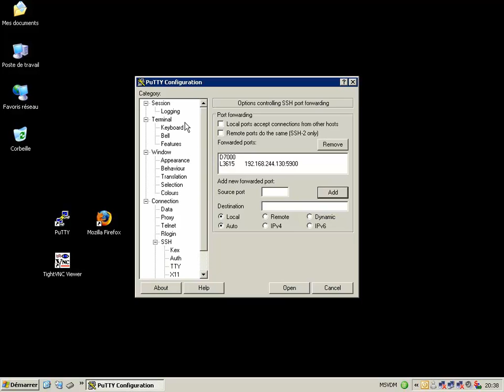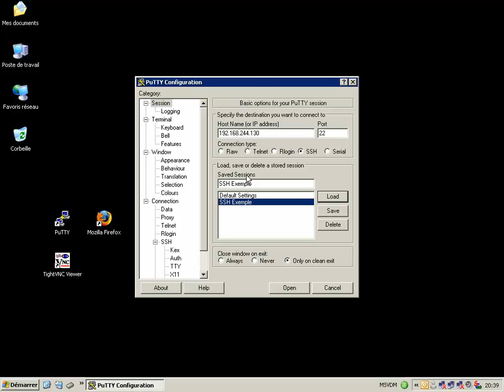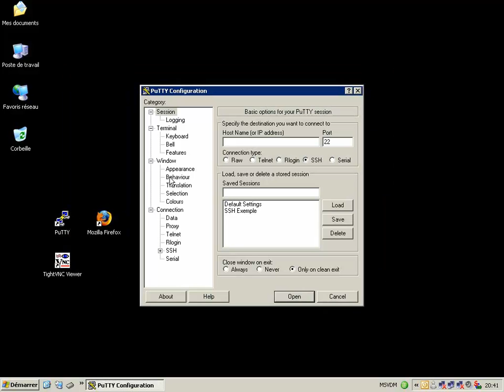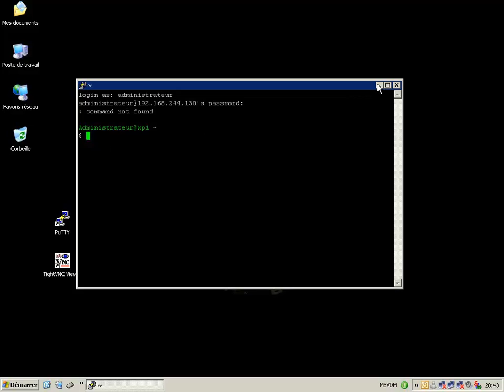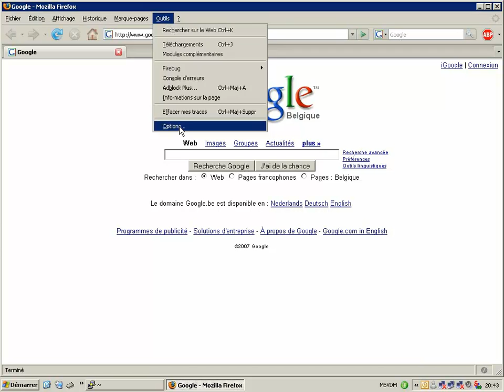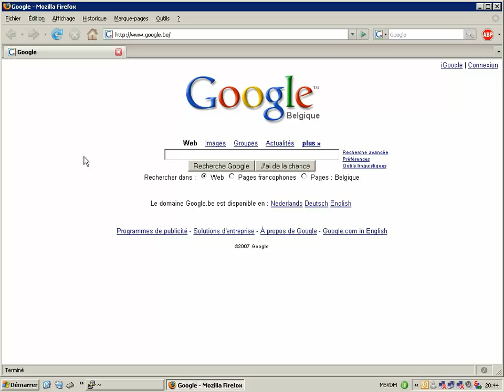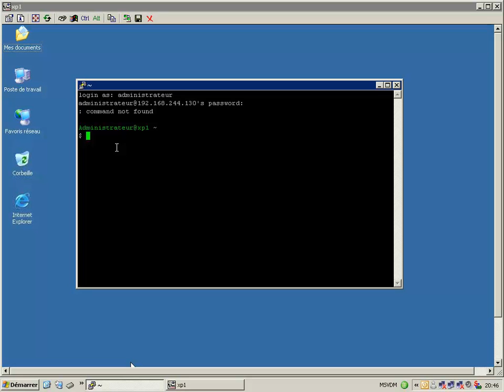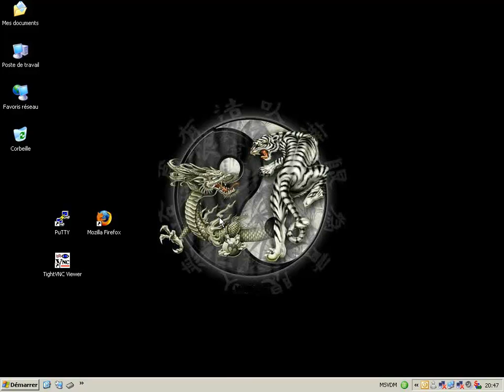Sécuriser ses connexions avec SSH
Cette vidéo explique comment sécuriser ses connexions en utilisant les tunnels SSH.
Notez que cette technique permet également d'outre passer les pare-feux.

This video explains how to secure connections by using SSH tunneling.
This technique can also be used to go over the firewall.